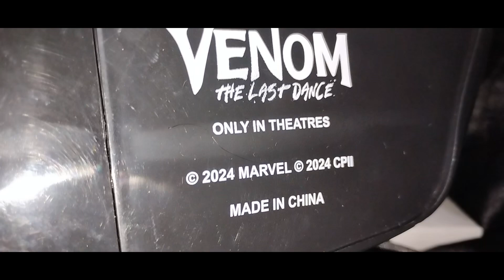Venom: Last Dance Popcorn Bucket Review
This is certainly not Venom's Last Dance. We are back with the amazing Venom Popcorn Bucket from Regal Theaters. Sit back and relax while I show it.